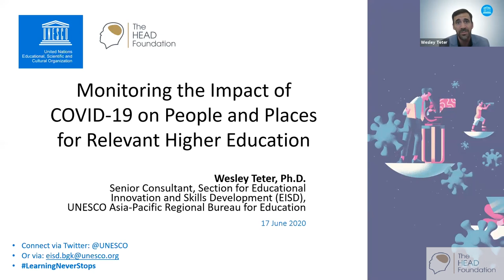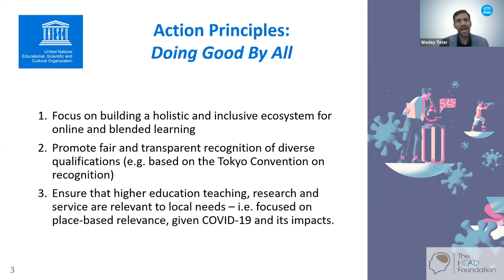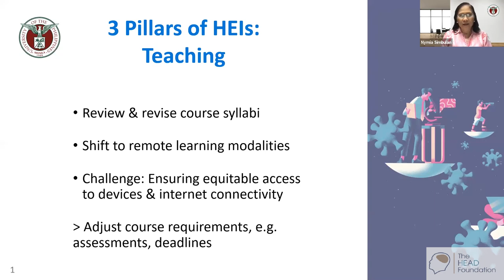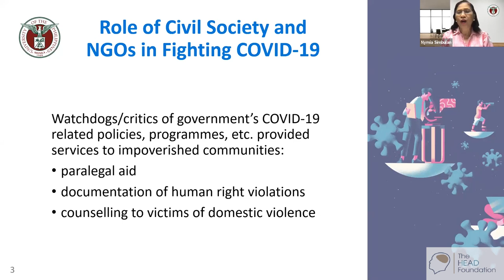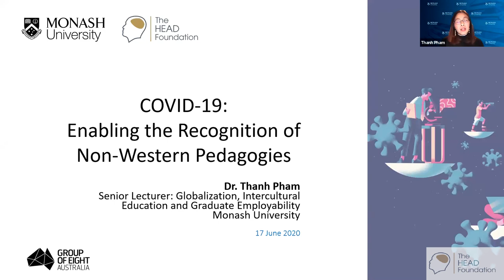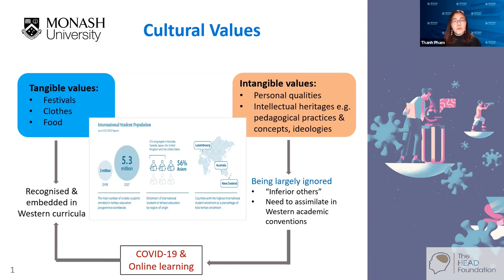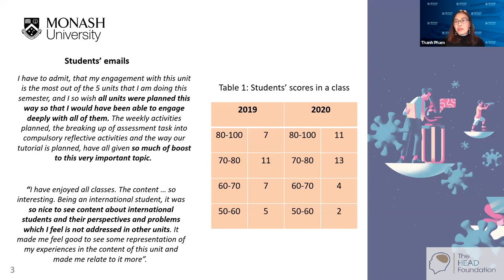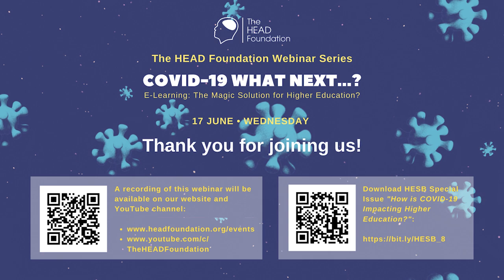E-Learning: The Magic Solution for Higher Education? | COVID-19 What Next…?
The COVID-19 pandemic has brought on disruptions, vulnerabilities, and challenges in all facets of our lives, and higher education is no exception. In our latest webinar on 17 June 2020, “E-Learning: The Magic Solution for Higher Education?”, we explored how this pandemic is forcing a rethink of what higher education means, and its relevance in the world today.